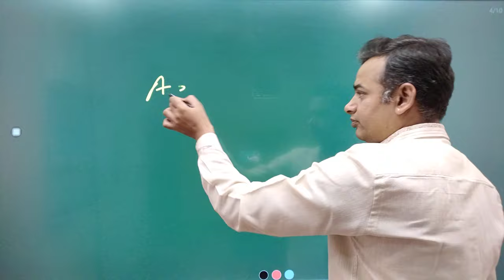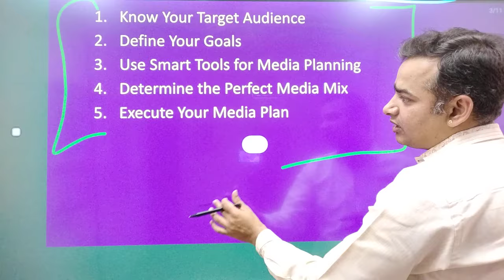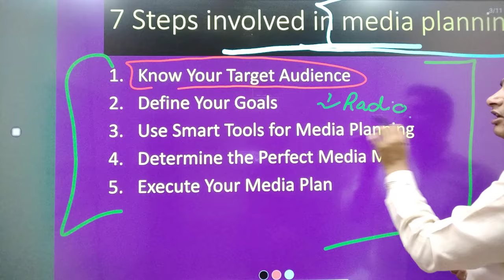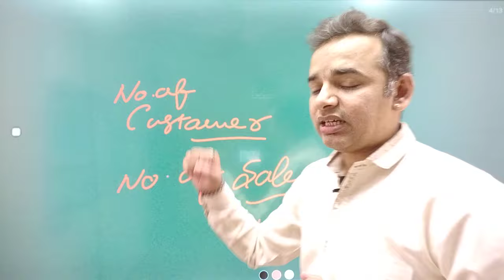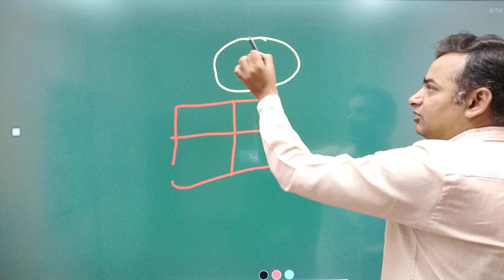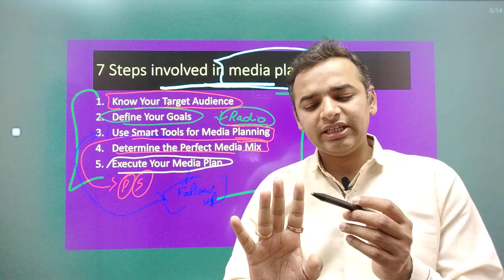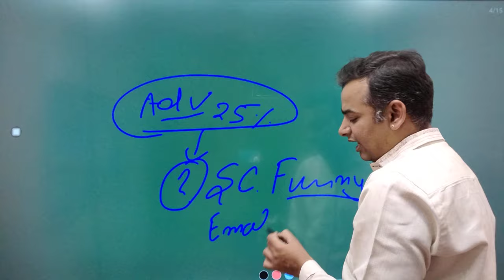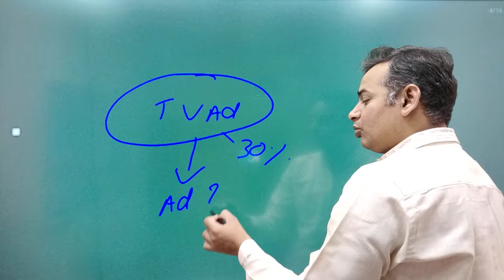Important questions Consumer Behaviour and Marketing Communication| अंतिम प्रहार 🔥7/11🔥| MBA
For Support us Our UPI ID:
 anandvyas123@okaxis